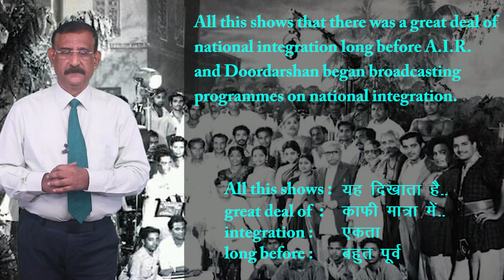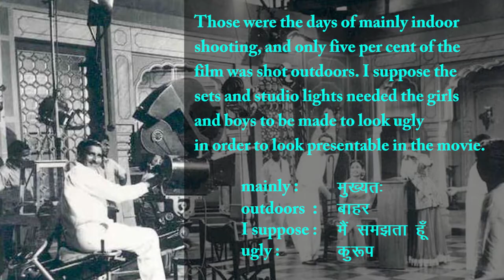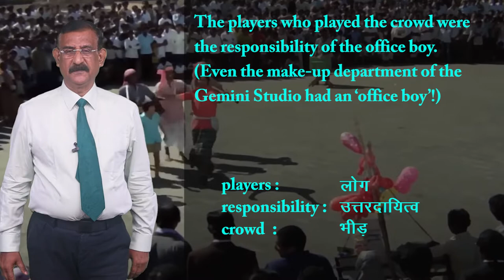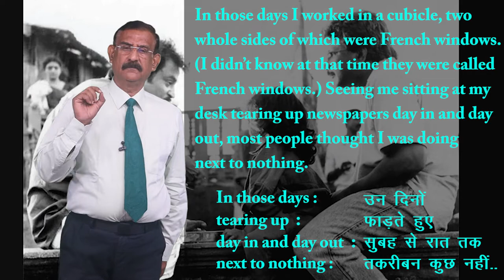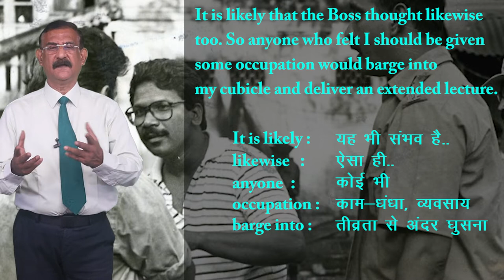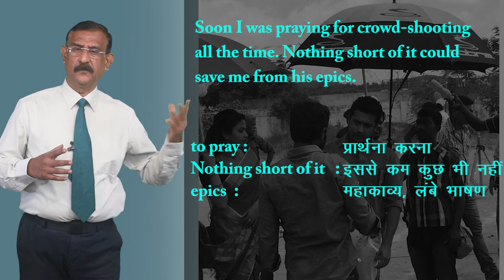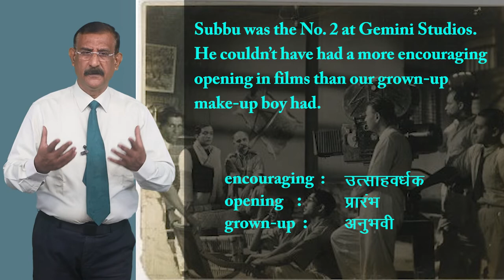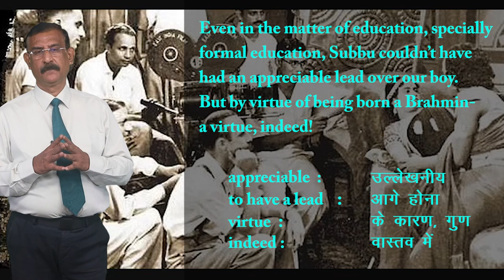CLASS 12th ENGLISH | FLAMINGO | CHAPTER - POETS AND PANCAKES